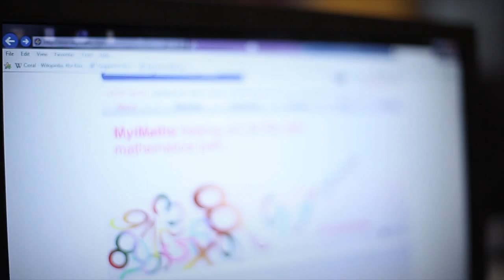Ghiyasuddin International School Open 2013 Day TVC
Client: Ghiyasuddin International School
Agency: Think Advertising